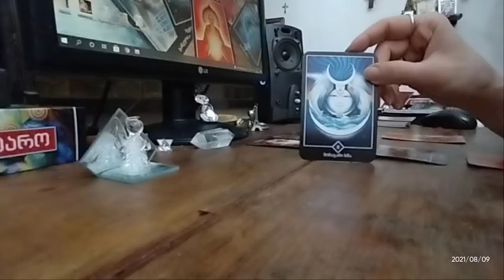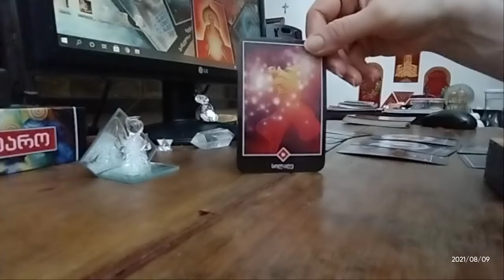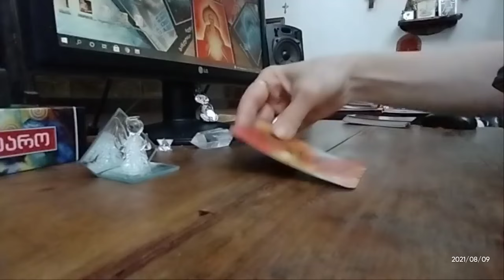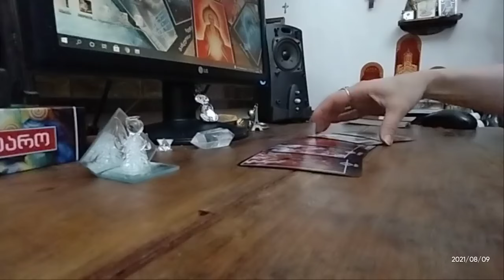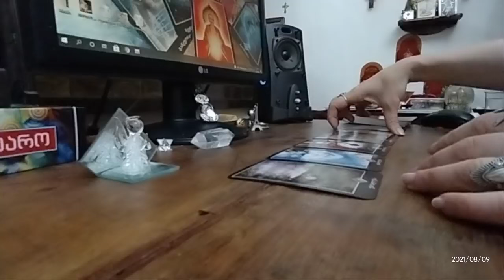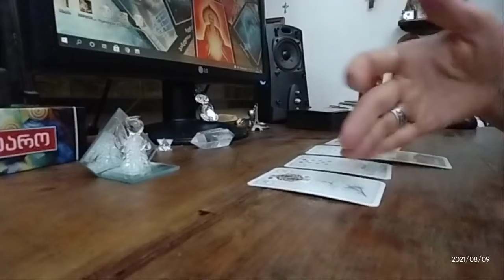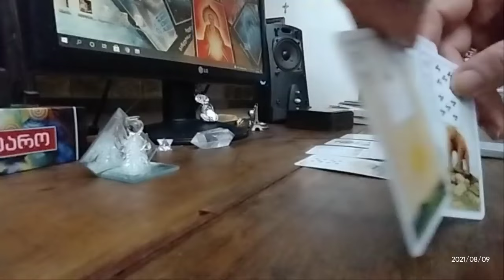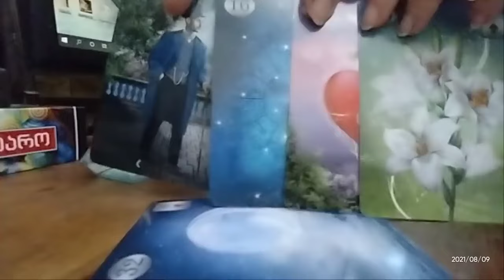რა მოიჩქარის თქვენს ცხოვრებაში, რა სიტუაცია გადის და რა რჩება თქვენთან 🃏🃏🃏✨✨✨